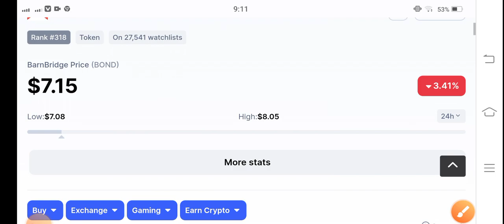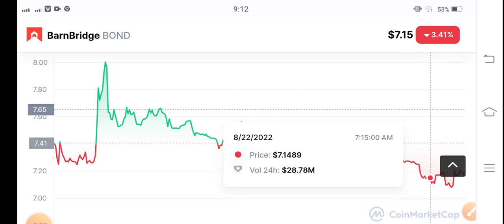Bond Next Breakout! Barnbridge Price Prediction! Barnbridge News Today